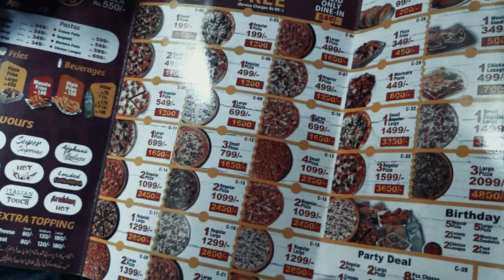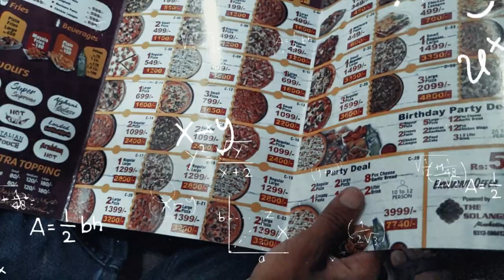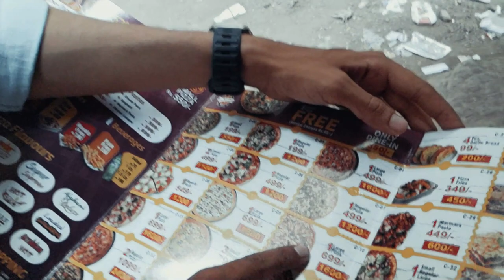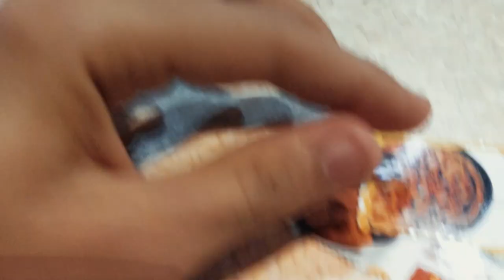My First Vlog | I Lost My Wallet On The Road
My First Vlog | raaste mein wallet gir gaya😢

Today I have a crazy story to share with you. I lost my wallet! 😱 Yes, you heard that right. I lost my wallet and I had to go through a lot of trouble to get it back. Watch this video to find out how it happened, what I did, and how I finally got my wallet back. You won’t believe what I had to do! 😂

Elephant Ne Humein Shadi Ka Haar Pehna Diya 😍 | Scary Elephant Ride In Water 😱
Scary River Rafting Karli 😱 | Paani Me Girne Wale Thay 😭
We Found a Secret Waterfall In Quad Bike 😱 | Bali Indonesia Bohot Khoobsurat Hai